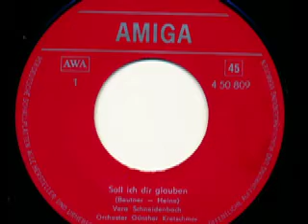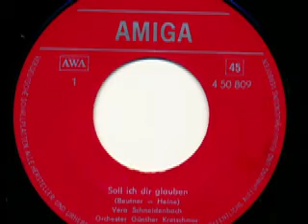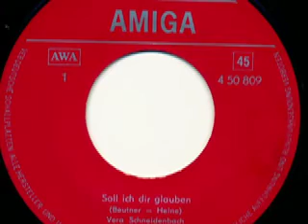Vera Schneidenbach - Es ist schön, daß es die Liebe gibt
Vera Schneidenbach
Orchester Walter Kubiczeck

Seite 1:
Soll ich dir glauben (Beutner - Heine)

Seite 2:
Er ist schön, daß es die Liebe gibt (Beutner - Kordylewski)

Released on Amiga Schallplatten 4 50 809

1971